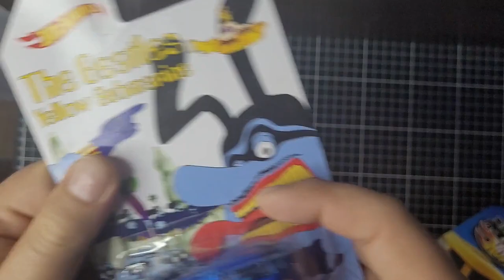ABRINDO MINHAS KOOKOMBI - Minhas primeiras 10 Kool Kombi, Já poderia ter comprado um corsa.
Sejam bem-vindos ao Nosso Canal "+2Noob", o nosso canal de caçadas e o seu canal de conteúdo geek, nerd, pop, otaku, birulaybe, billiejean, billyocean, Squezyfrayzer...porq vc ainda está lendo isso ?? kk

CAÇADAS
- Miniaturas (Hot wheels);
- Figures (Bonequinhos);
- Mangás (Revistinha oriental que se lê de trás para frente);
- Card Game (Yu-gi-oh, Pokemon, entre outros);

Se interessou por algum item específico e deseja telo para você, nos siga no insta para maiores informações.

Deixe um comentário com uma sugestão de conteúdo para caçarmos e se a sua sugestão for escolhida faremos um vídeo caçando este item escolhido. Além de créditos e mimos.